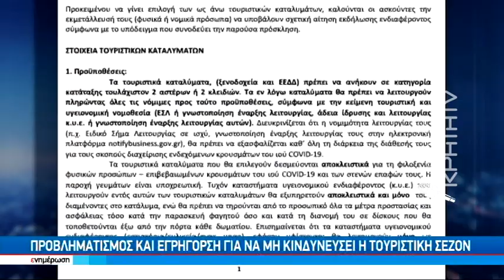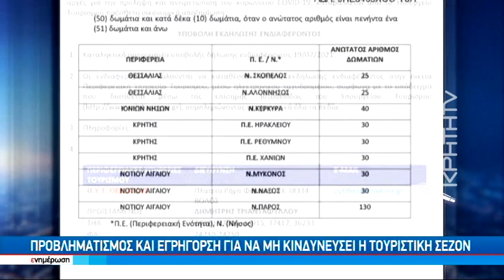Την Πέμπτη στην Κρήτη ο Χάρης Θεοχάρης με φόντο τα αυξημένα κρούσματα